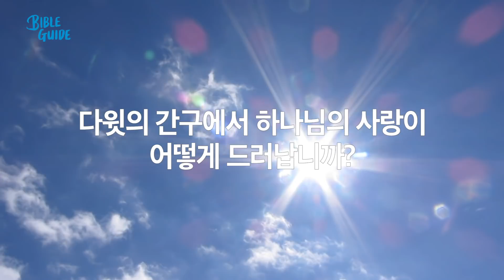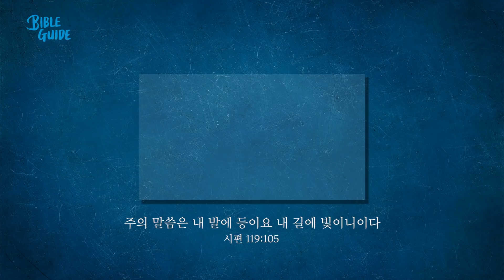[성경해설] 시편 26편 27편 28편 29편 30편 | 바이블가이드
26편   * 주님의 긍휼을 바라는 무죄 자의 탄원
27편   * 빛이요 구원이신 여호와를 통해 얻은 승리의 확신
28편   * 도움을 바라는 기도와 그 응답에 대한 감사
29편   * 여호와의 소리와 능력
30편   * 치병에 대한 감사

진행: 김형중 목사(베이직교회)